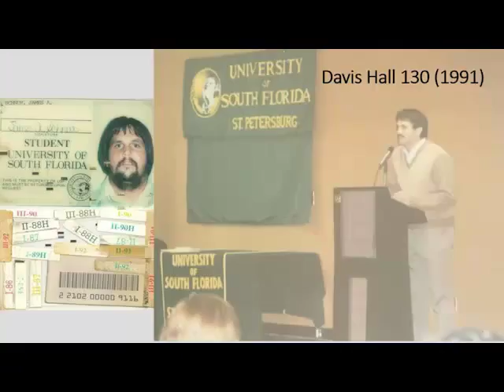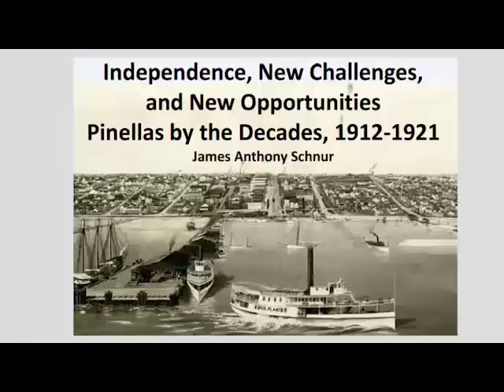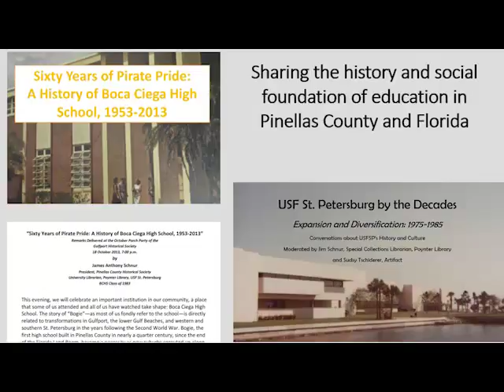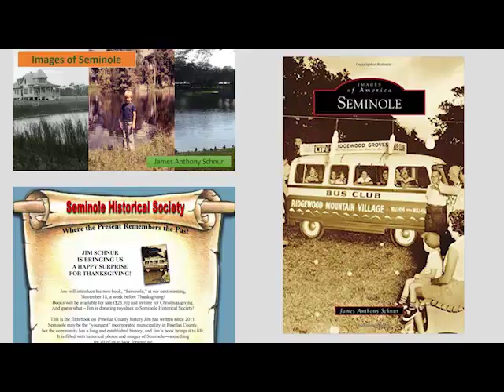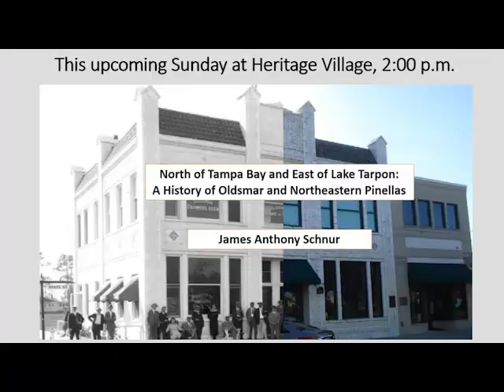Looking at Our Backyard: Sharing Pinellas Heritage.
As part of our Faculty Research Lightning Talk Series, Librarian Jim Schnur discusses, Looking at Our Backyard: Sharing Pinellas Heritage.